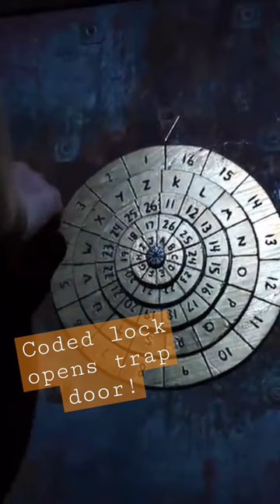Coded Lock Opens Up Trap Door In Attic!